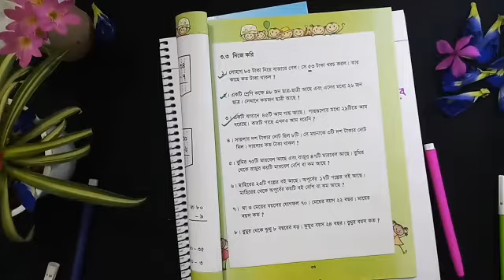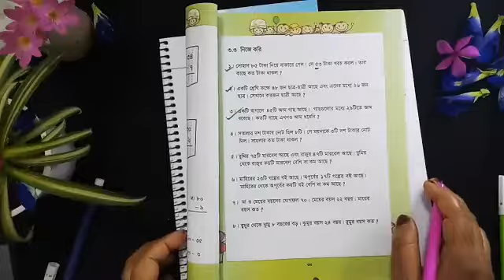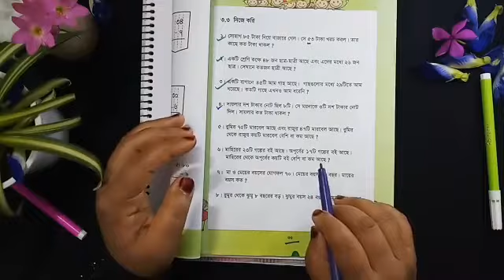28 July 2020 প্রাথমিক গণিত-২য়